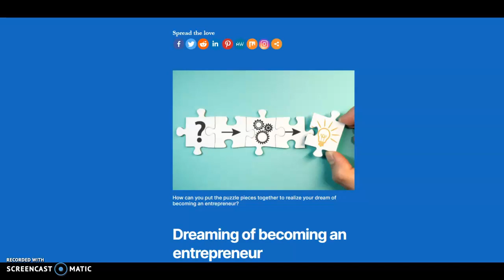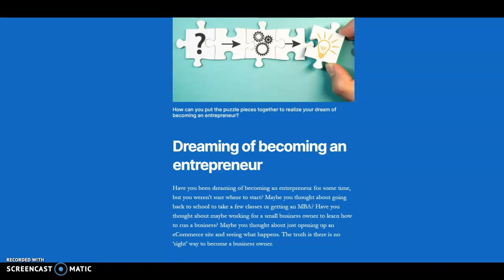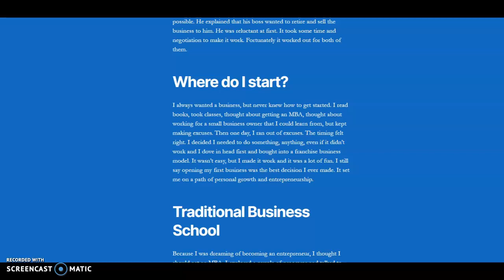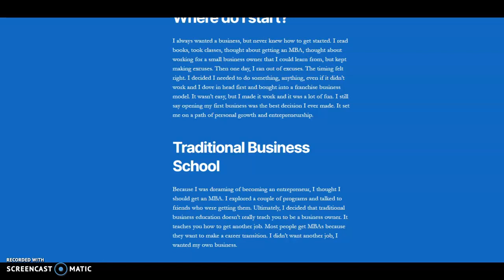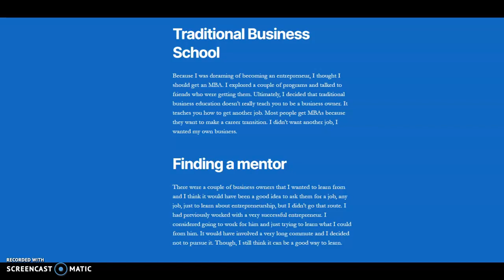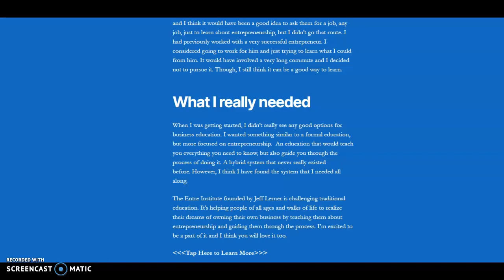What is the best way to become an entrepreneur?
Have you been dreaming of becoming an entrepreneur for some time, but you weren’t sure where to start? Maybe you thought about going back to school to take a few classes or getting an MBA? Have you thought about maybe working for a small business owner to learn how to run a business? Maybe you thought about just opening up an eCommerce site and seeing what happens. The truth is there is no ‘right’ way to become a business owner.

Learning on the job
I know a couple of business owners who never wanted to own a business. One of them worked for a business owner who wanted to retire and offered the company to him. He was given the tough choice of find another job or take over the company.

I always wanted a business, but never knew how to get started. I read books, took classes, thought about getting an MBA, thought about working for a small business owner that I could learn from, but kept making excuses. Then one day, I ran out of excuses. The timing felt right. I decided I needed to do something, anything, even if it didn’t work and I dove in head first.

Traditional Business School
Because I was dreaming of becoming an entrepreneur, I thought I should get an MBA. I explored a couple of programs and talked to friends who were getting them. Ultimately, I decided that traditional business education doesn’t really teach you to be a business owner. It teaches you how to get another job. Most people get MBAs because they want to make a career transition. I didn’t want another job, I wanted my own business.

What I really needed
I wanted something similar to a formal education, but more focused on entrepreneurship.  An education that would teach you everything you need to know, but also guide you through the process of doing it. A hybrid system th